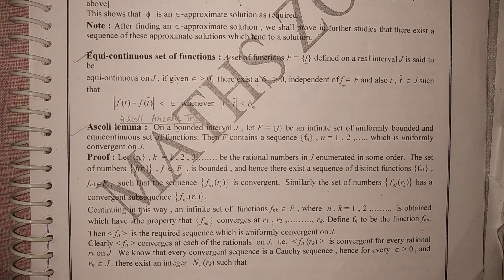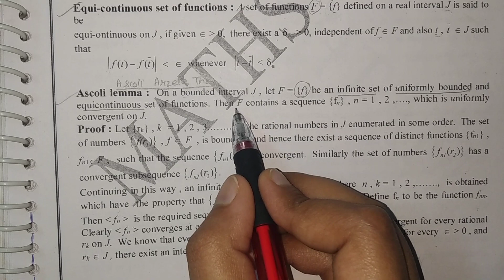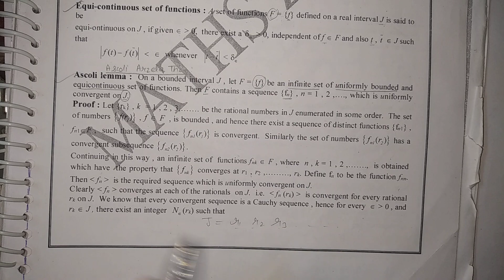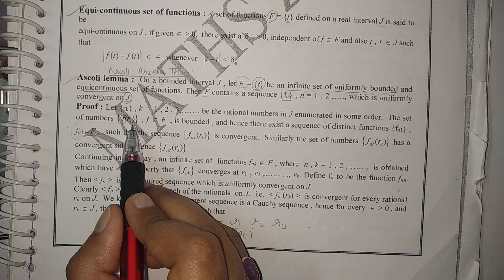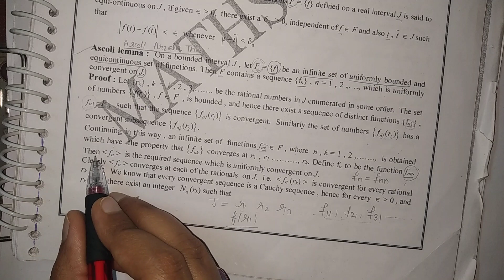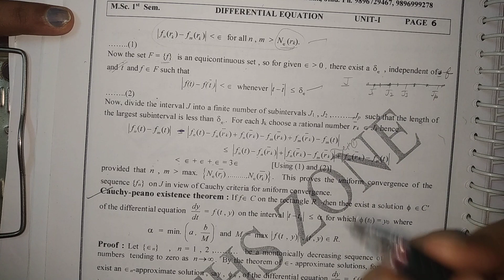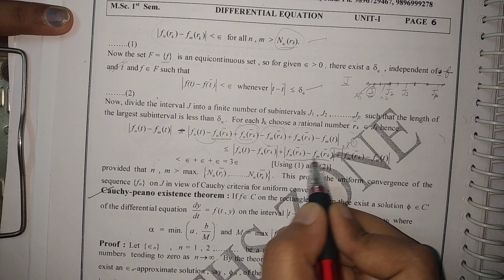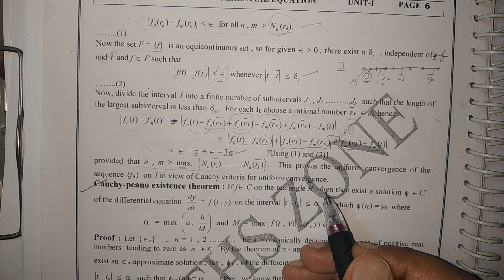Lec-2 ||Ordinary differential euquation||M.sc,Maths||(Ascoli arzela thm)